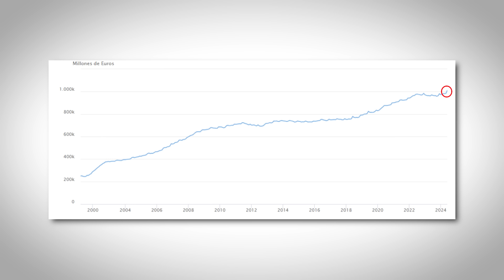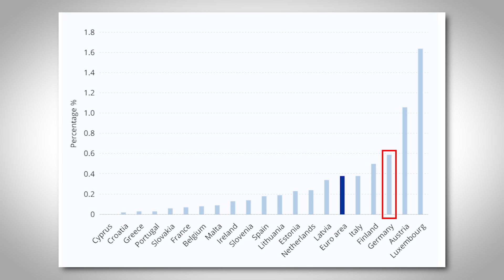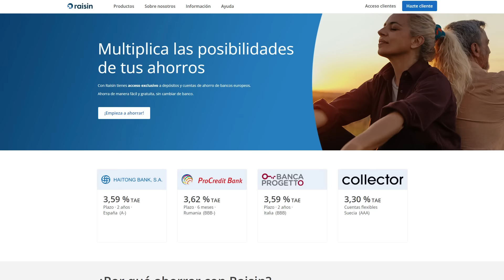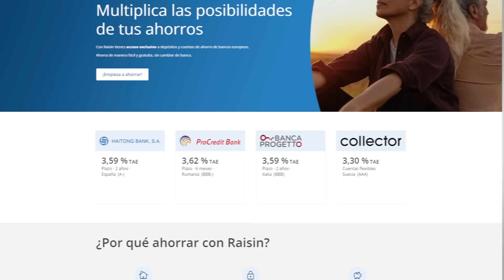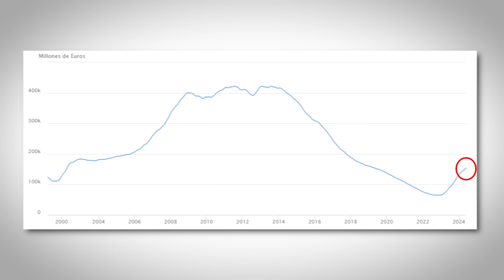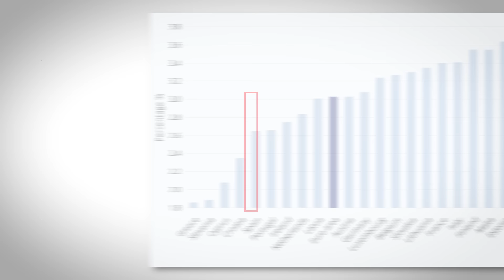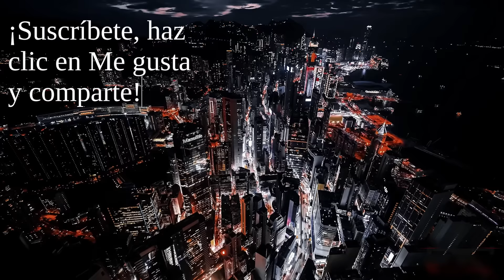¿Cuánto dinero le están regalando los españoles a la banca?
Los depósitos bancarios en España marcan su máximo histórico a pesar de que abonan un tipo de interés inferior a la media europea. ¿Cuánto dinero están dejando de ganar los españoles por mantener sus depósitos en bancos españoles?